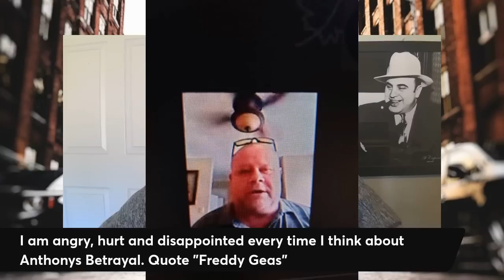Anthony Arillotta betrays Freddy and Ty Geas ,Freddy Geas replies with a quote about Arillotta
Freddy Geas has released a quote about the betrayal he suffered at the hands of Anthony Arillotta. Freddy Geas is currently on trial and being accused of being one of the killersof Whitey Bulger.
The former hitman accused of beating Whitey Bulger to death in prison had a reputation for extreme violence as he rose through the Mafia's ranks in the 2000s. Fotios 'Freddy' Geas, 51, was serving a life sentence for the murders of Gary Westerman and Adolfo 'Big Al' Bruno when he allegedly helped beat Bulger to death with a lock in a sock and partially gouged out his eyes with a shiv on Tuesday. Those who knew Geas described him as a feared killer around his hometown of Western Springfield, Massachusetts, who was prone to outbursts of violence and operated alongside his younger brother, Ty.